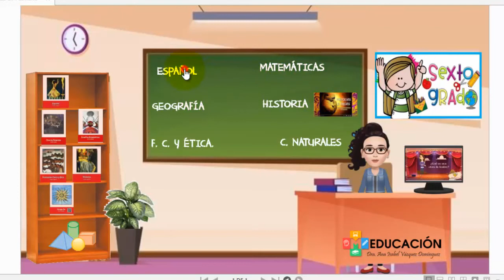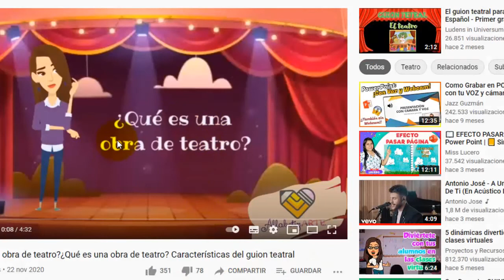Aula virtual sexto del 22 al 26 de febrero del 2021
Aula virtual de la semana del 22 al 26 de febrero del 2021, sexto grado de educación primaria.
Elaborada por la Dra. Ana Isabel Vázquez Domínguez asesora técnica pedagógica del nivel primaria, subsistema estatal.